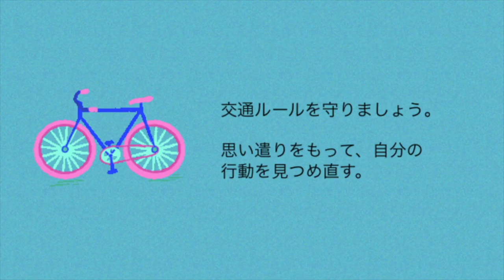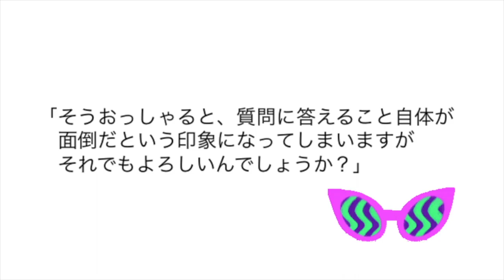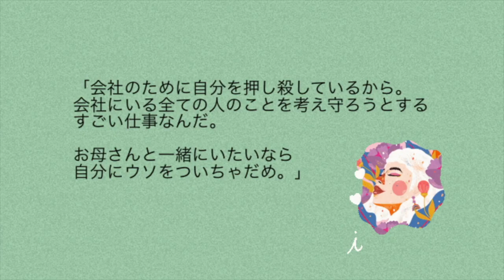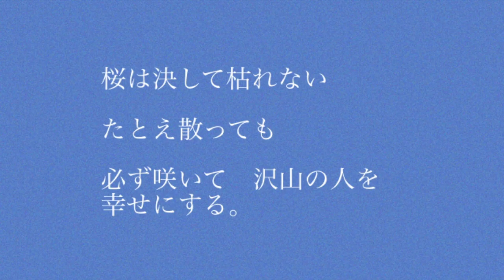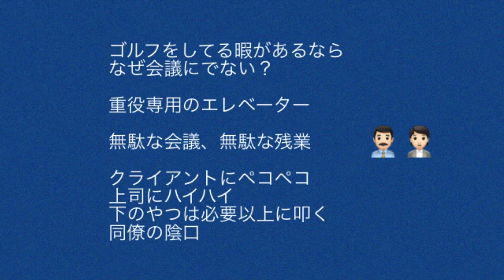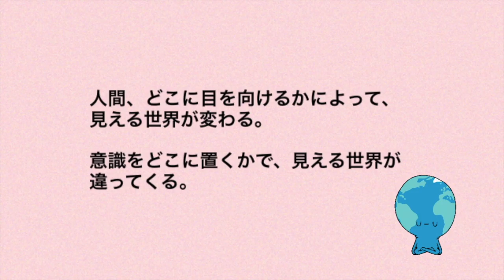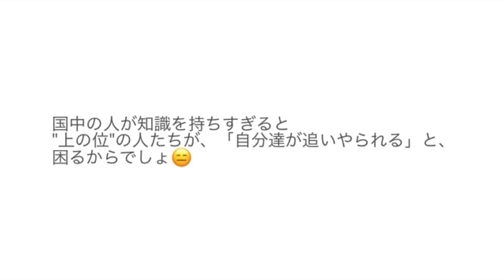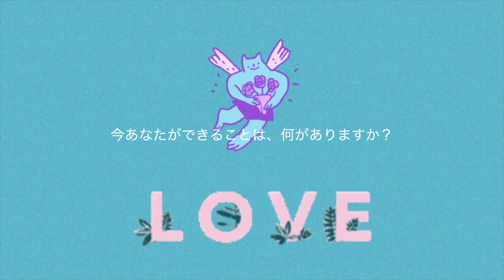サクラと世直し２〈Balanced〉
2020年10月より、対面カウンセリング、コーチングを開設する予定です。1対1で、皆さま一人一人とゆっくりお話出来る日を楽しみにしています。